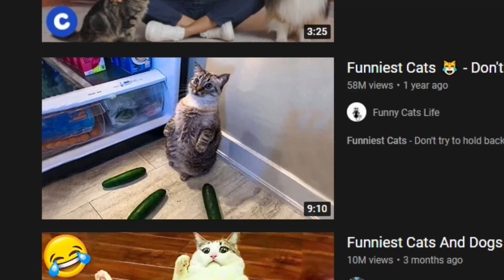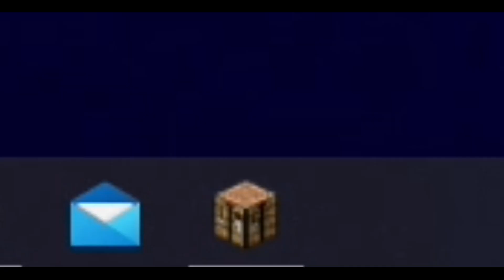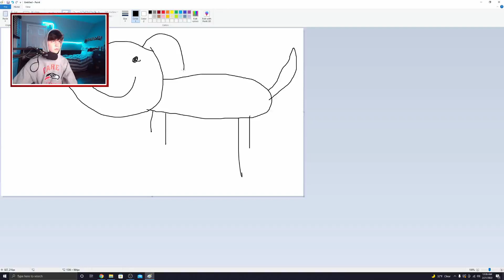when i am bored i...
im finally back